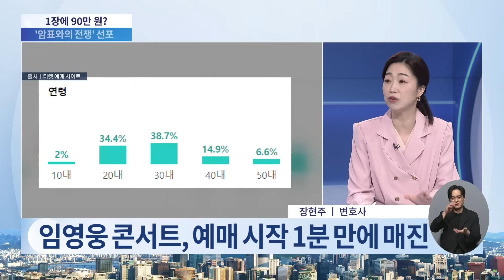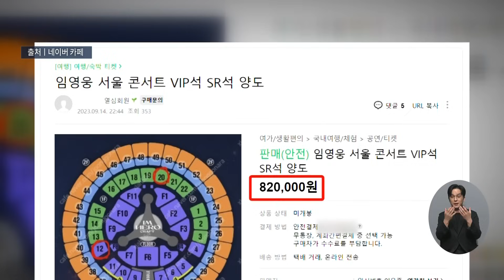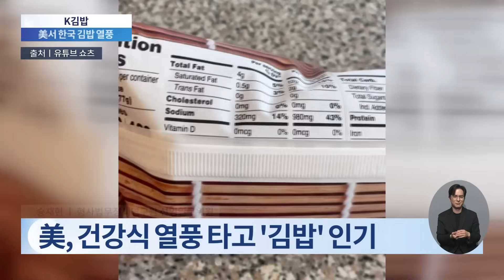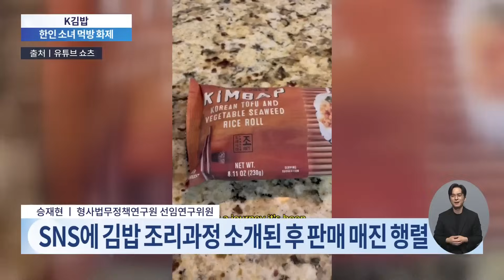"김밥을 얼리다니"…美, 건강식 열풍 타고 '김밥' 인기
어제 오후, 전남 영암에서 일가족 5명이 숨진 채 발견됐습니다. 집안에선 혈흔과 흉기가 나왔고, 외부 침입 흔적은 확인되지 않았습니다. 이 내용과 함께 한 주간의 이슈들까지 하나씩 알아보겠습니다. 장현주 변호사, 계속해서 함께 하시고요. 승재현 한국형사 법무정책 연구원 선임연구위원, 새로 모셨습니다.

# 왜?
- 영암서 일가족 5명 숨진 채 발견
- 집 안서 혈흔과 흉기 1점 등 발견
- 일가족 5명 중 20대 아들 3명은 장애인

# 1장에 90만 원?
- 임영웅 콘서트, 예매 시작 1분 만에 매진
- VIP석, 티켓 가격의 5~6배 암표 등장하기도
- 임영웅 측 "콘서트 암표상 강력 대응…피해 주의"

# K김밥
- 美, 냉동김밥 '품절 대란'…공장 라인 풀가동
- SNS에 김밥 조리과정 소개된 후 판매 매진 행렬
- 뉴욕시의 초등학생 점심 도시락 영상 화제